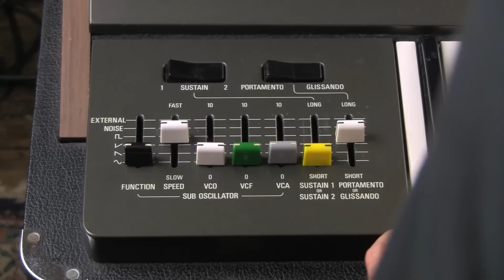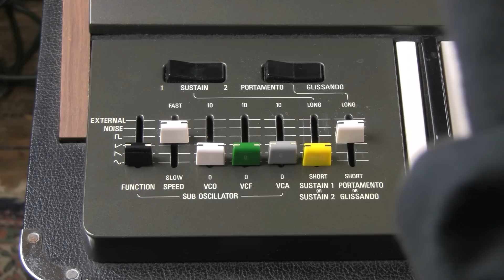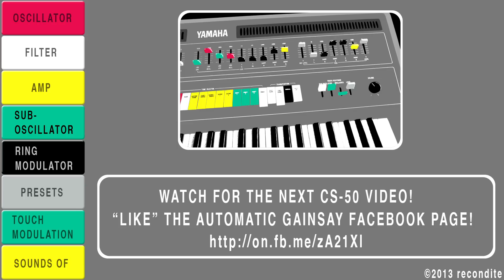The Yamaha CS-50 Part 3- The Sub-Oscillator (L.F.O.)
Here is a demonstration of the sound and functionality of the low frequency oscillator of the Yamaha CS-50.